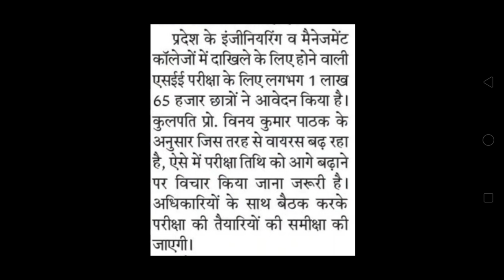UPTU 2020 एग्जाम फिर से Postponed || AKTU 2020 एग्जाम कब होगा || UPTU Exam Date 2020